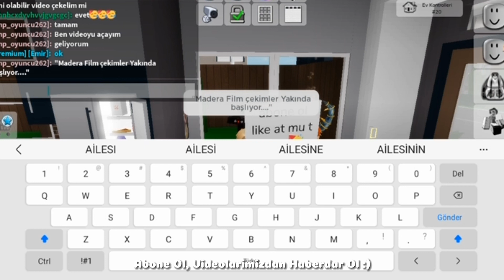İMPARATOR OYUNCU AİLESİ BÜYÜYOR.... - Duyuru Videosu 🚩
Ekibimizde Sayımız Artıyor. Çok Yakında. :)

"müziklerimiz Çalınamaz Aksi Takdirde Youtube'a Şikayet Edilir..."
İyi Seyirler Dostlarım...